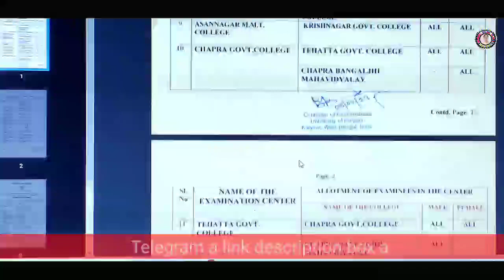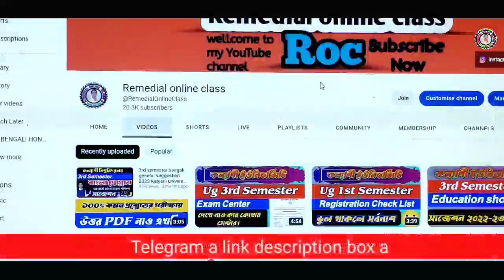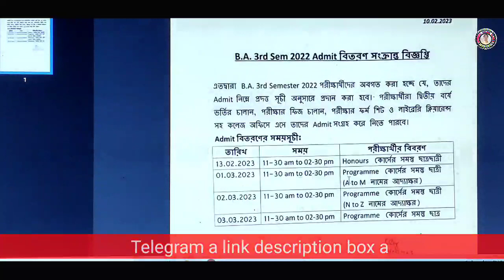3rd semester Admit card & final exam center notice kalyani university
3rd semester Admit card & final exam center notice kalyani university